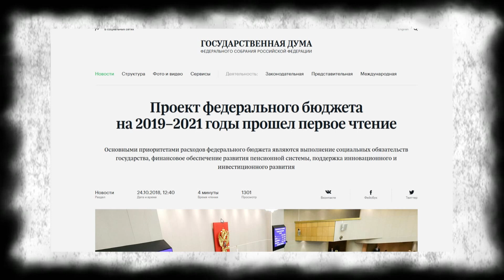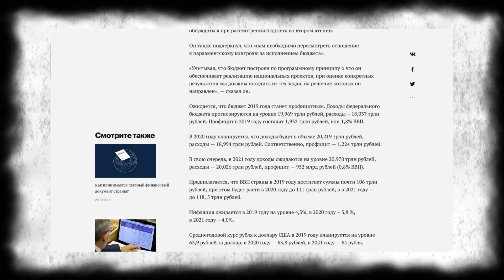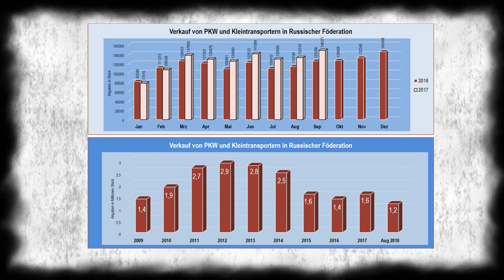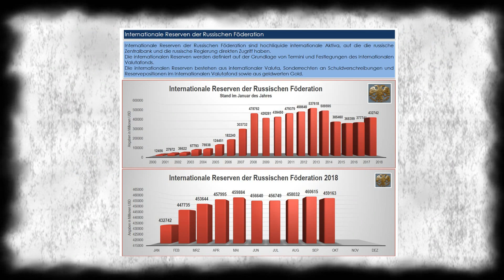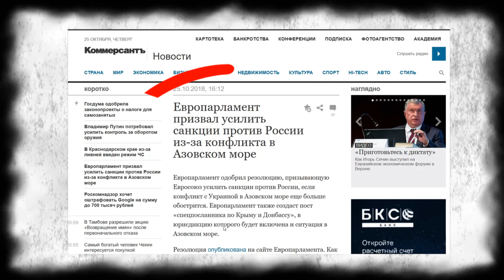Mein Gott, wie machen die Russen das?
Die russische Staatsduma hat in erster Lesung das Projekt des russischen Haushaltes für die Jahre 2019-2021 angenommen. Es trägt den charakterisierenden Zusatz „profizitäres“ – also es wird mehr eingenommen, als ausgegeben. Nun steht für mich die Frage: "Mein Gott, wie machen die Russen das"

Uwe Niemeier
Bank: Sparkasse Südholstein
BLZ: 23051030
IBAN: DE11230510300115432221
BIC/Swift: NOLADE21SHO
Zahlungsgrund: Kaliningrad-Domizil-Infokanal